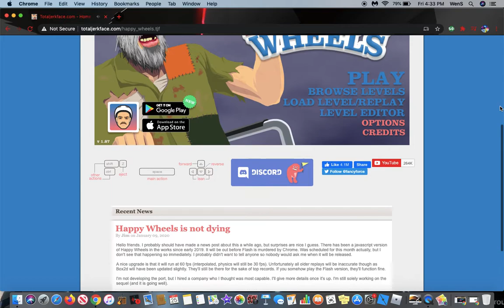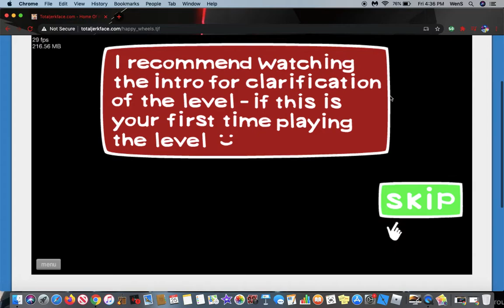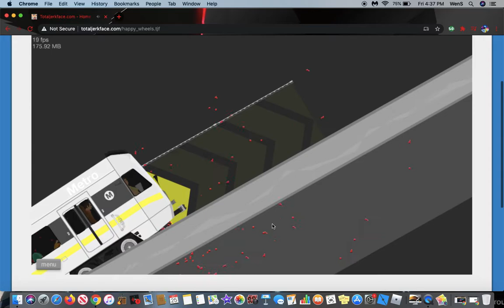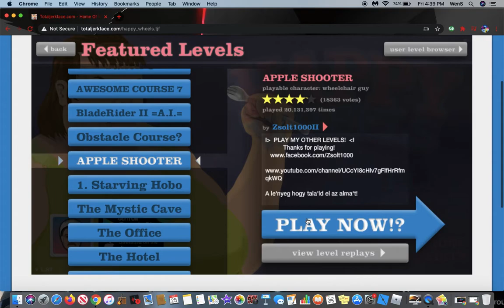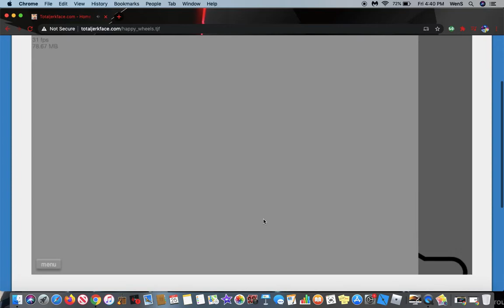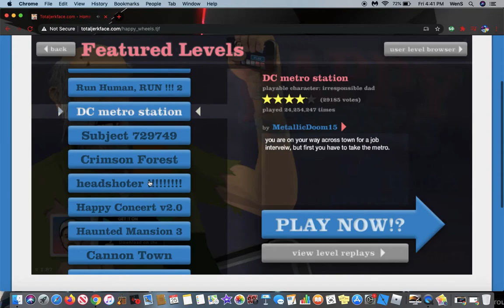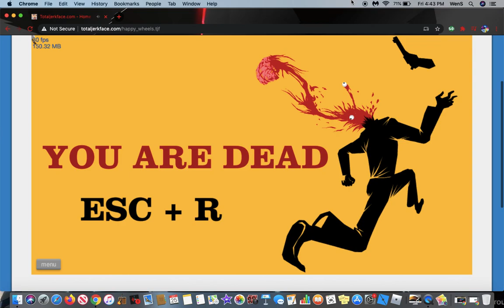HAPPY WHEELS: BULL BODY BUILT AH!!!!